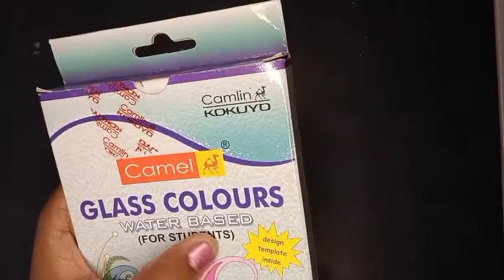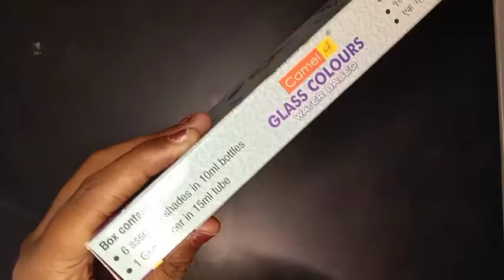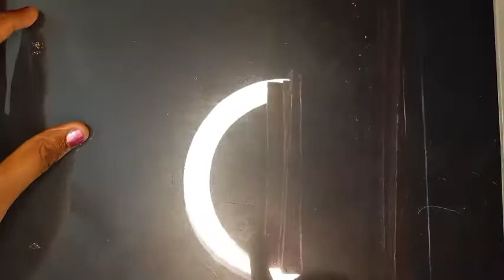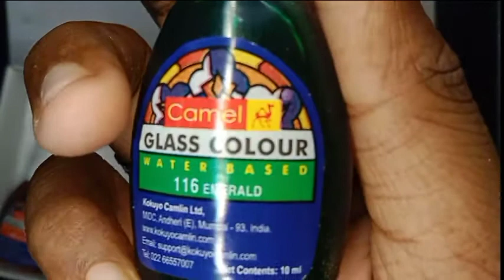How to make glass painting || in tamil || god glass painting♥♥♥♥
PRODUCTS LINK

GLASS PAINTING

GLASS LINER

OHP SHEET

GLASS FOR PAINTING

CD/OHP SHEET MARKER

CELLO TAPE